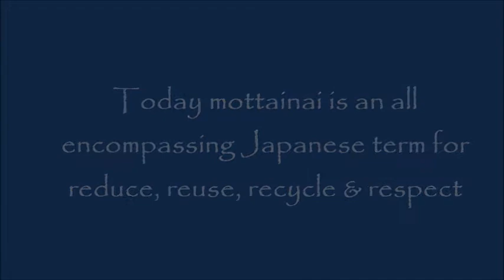Jeans Repair Boro Style ~ Levi's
Be inspired by the Japanese mending technique of boro.  Basically, it involves scrap fabric patches which have been hand stitched  [sashiko] onto the denim.  An effective way to customise your jeans, to keep them out of landfill and save money.